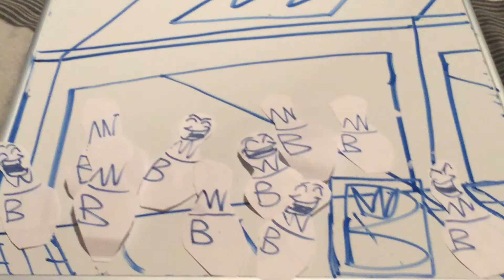Open Frame Brunswick animation LOL Funny stuff!!